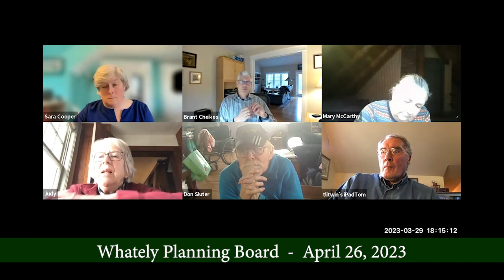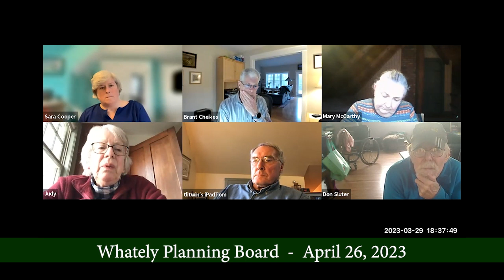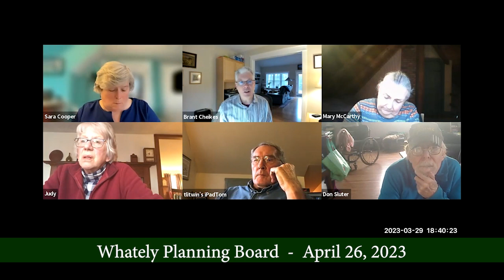Whately Planning Board - April 26, 2023